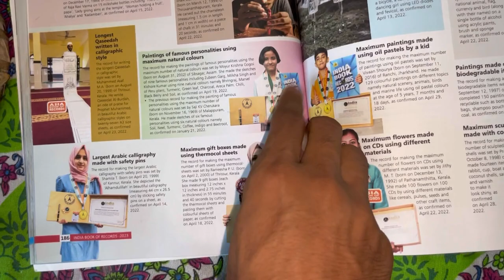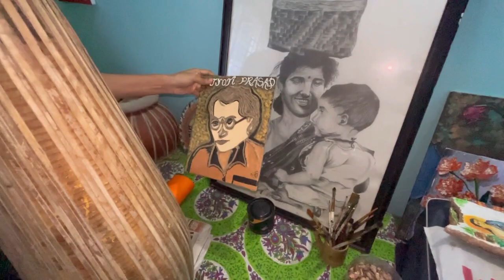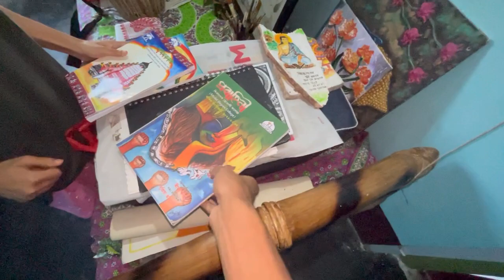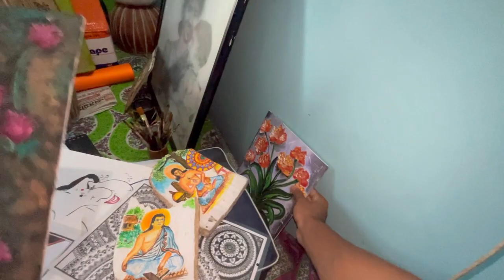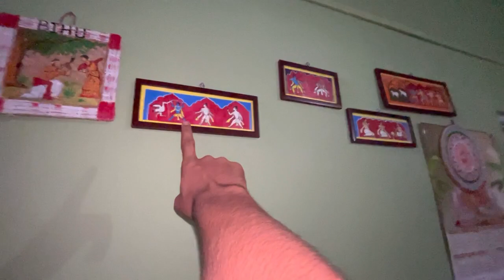Indian Book of Records কৰা ছোৱালীজনী❤️আচলতে তাই মোৰ কোন হয়😊